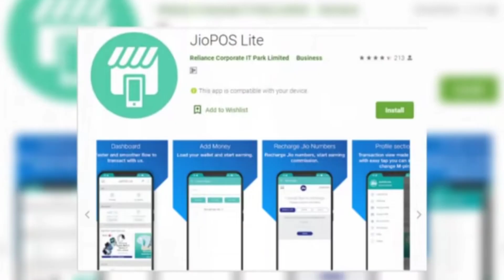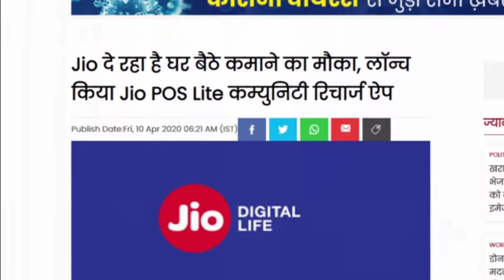Lockdown में JIO दे रहा है ₹30 | Only One friends do Recharge | बिल्कुल Free!! |Jio Offer April 2020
Lockdown में JIO दे रहा है ₹30 | Only any friends do Recharge | बिल्कुल Free!! |Jio Offer April 2020

Hii friends mai iss video me bataya hu  ki aap apne kisi ek friends ko recharge karke aap aasaani se 30 ya 50 rupee earn kar sakte ho.. ..

Your Quiery:-
How to earn jio sim any friends do recharge
How to earn jio sim in April2020
How to warn in lockdown jio sim
How to easy earn on Jio Network sim

NCS music